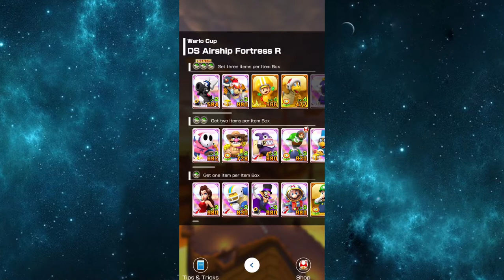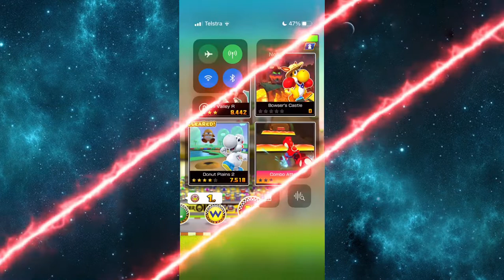Mario Kart Tour Part 135 - Toad Cup To Donkey Kong Cup | Yoshi Tour 3